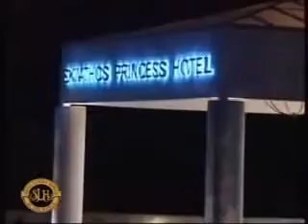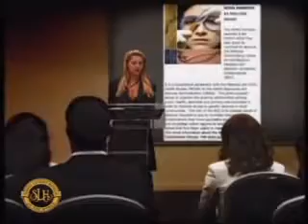Skiathos Princess Hotel